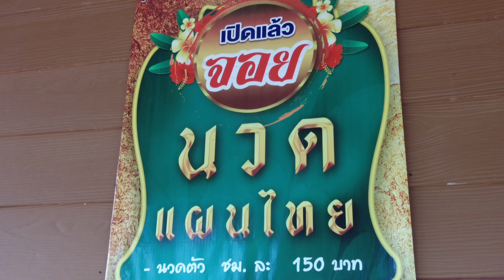นวดแผนไทยที่หมู่บ้านโดยปราชญ์ชาวบ้าน